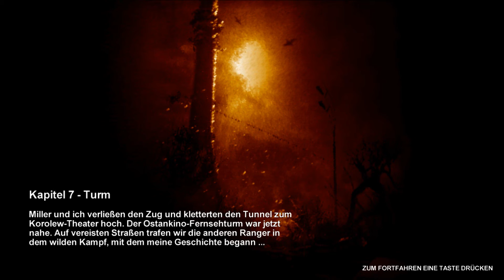Let's Play Metro 2033 #027 - Das Ende - HD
Dies ist ein Let's Play von "Metro 2033".

Willkommen zur 27. Folge meines Let's Plays.

Wir sind dem Ende angelangt. Wie in der ersten Folge treten wir für das letzte Gefecht an, wobei wir die Aufgabe haben ein Gerät aufzustellen was durch Lasermarkierung die Raketen die Richtung vorgibt, um den Mutanten (den Schwarzen) ein Ende zu setzen. Zunächst müssen wir jedoch den Fernsehturm hinauf. Schaltet ein letztes mal ein, wenn es heisst Let's Play Metro 2033.

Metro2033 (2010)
von THQ veröffentlich und von 4A Games entwickelt